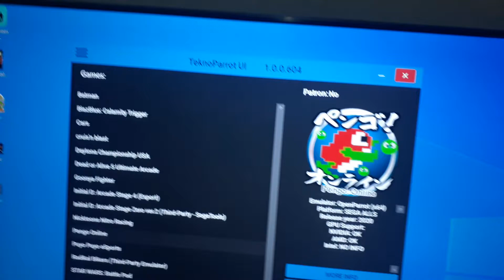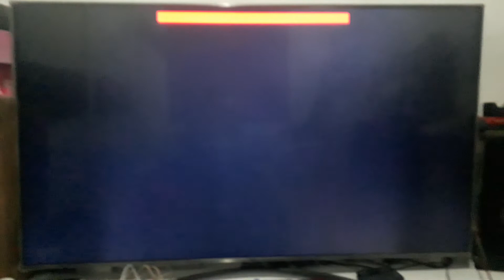Test pengo Teknoparrot